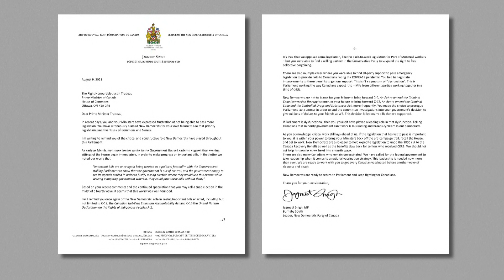Opposition leaders say now is not the time for a federal election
NDP Leader Jagmeet Singh joins Power & Politics to discuss why he's urging Prime Minister Justin Trudeau not to call an election.